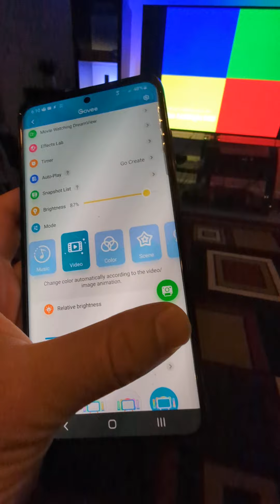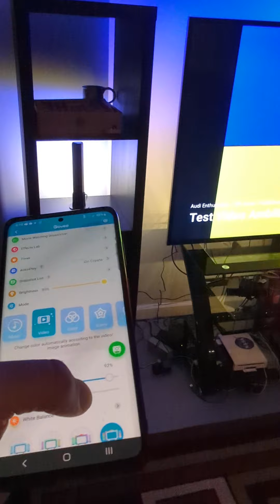Govee RGB backlight strip and bars not responding to relative brightness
The light bars don't respond to the relative brightness or saturation settings.